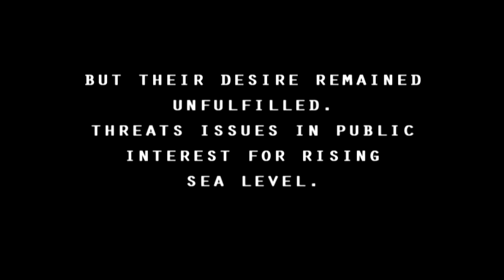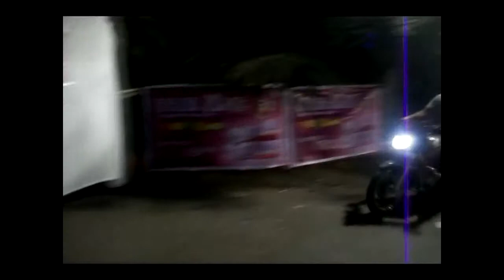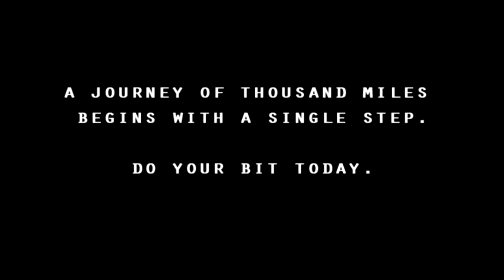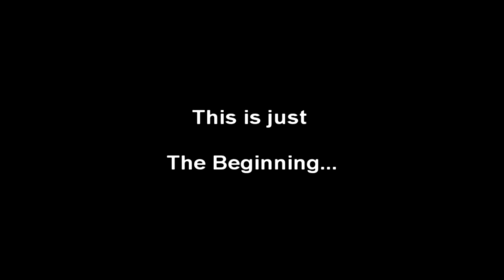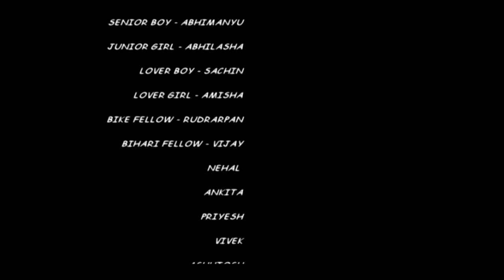INITIATIVE AGAINST GLOBAL WARMING.mp4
this video is made by the sudents of grant medical college & Sir J.J. group of Hospitals, Mumbai. this video depicts the effects of Global Warming in our day to day life..how we're responsible for global warming in our mini acts..and what we can rectify our mistakes to prevent GLOBAL WARMING..
the video is shot in the campus of our college and few scenes are importeed from you tube also..
This is our small attempt for the cause.. njy the video..